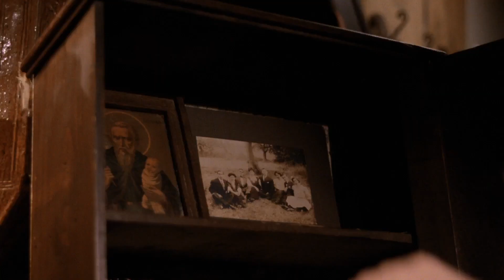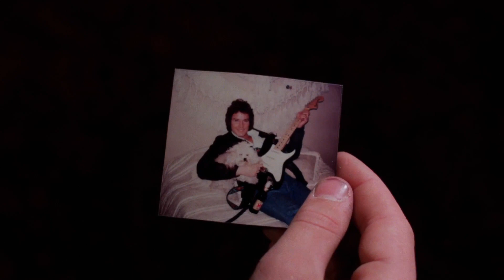Phantasm - Horror Movie Review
Phantasm is a 1979 American science fantasy horror film that was directed, written, photographed, and edited by Don Coscarelli. The first film in the Phantasm franchise, it introduces the Tall Man (Angus Scrimm), a supernatural and malevolent undertaker who turns the dead of Earth into dwarf zombies to be sent to his planet and used as slaves. He is opposed by a young boy, Mike (Michael Baldwin), who tries to convince his older brother Jody (Bill Thornbury) and family friend Reggie (Reggie Bannister) of the threat.